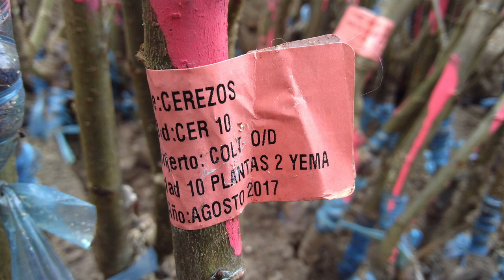El futuro del huerto de cerezo en Chile - Entrevista a Ph.D. Ing.Agr. Marlene Ayala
Estructuras, raleos, variedades… Tips para el norte y para el sur… Hacia donde va la investigación y desarrollo del cerezo en Chile. Entretenida entrevista a la Ph.D. Ing.Agr. Marlene Ayala

Entrevistador: Gabriel Raffo Calderón